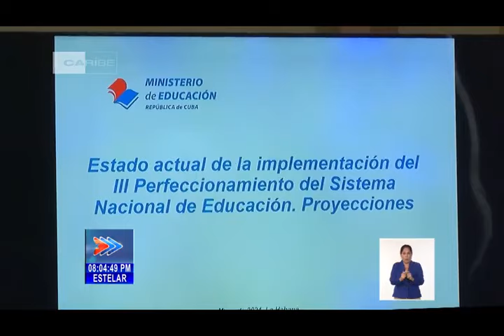Corregir distorsiones y reimpulsar la economía en Cuba con rigor e integralidad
Hoy se realizó la sesión ordinaria del Consejo de Estado, con la participación del Primer Secretario del Comité Central del Partido y Presidente de la República de Cuba, Miguel Díaz-Canel Bermúdez; y del miembro del Buró Político y Primer Ministro, Manuel Marrero Cruz. La sesión estuvo presidida por el también integrante del Buró Político, Esteban Lazo Hernández.
Durante la jornada, se examinó el cumplimiento del cronograma del proceso de implementación de las medidas para corregir distorsiones y reimpulsar la economía este año. Se aprobaron cuatro nuevos decretos leyes y se evaluaron otros temas de la agenda del país.